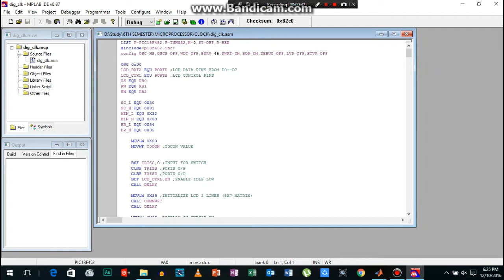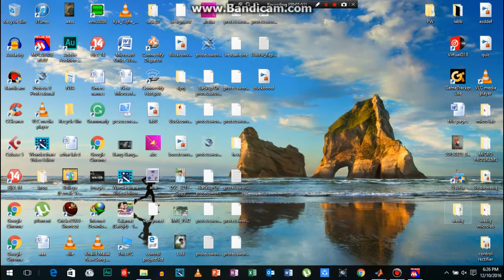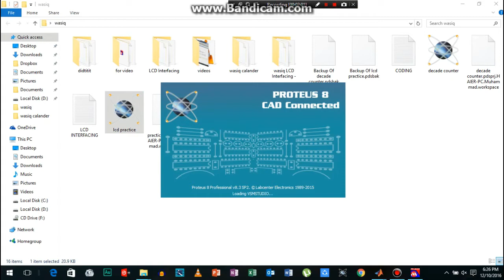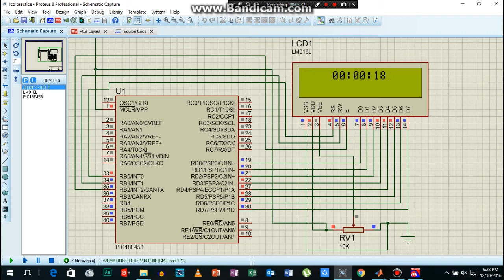Implement digital clock using PIC microcontroller and Proteus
Implement digital clock using PIC micro controller and Proteus
🎧 Cartoon - On & On (Lyrics) feat. Daniel Levi